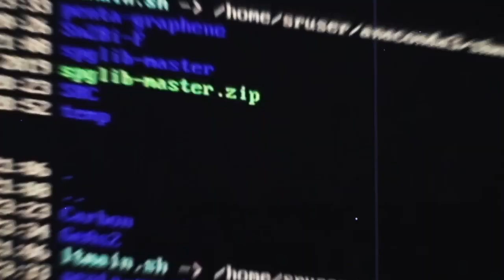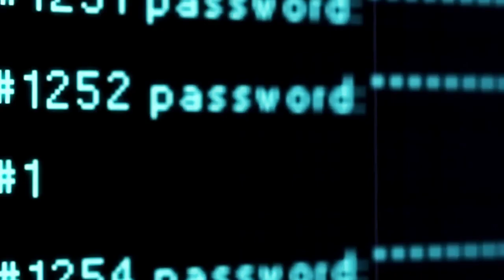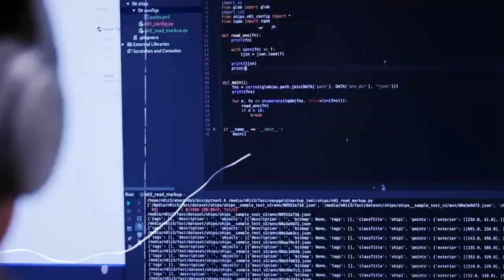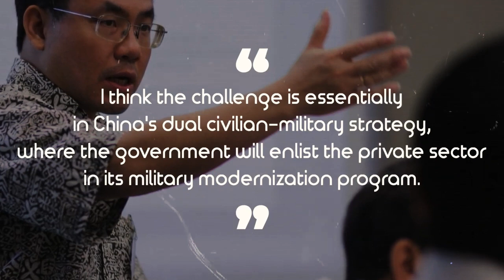Japan and the US Join in Quantum Race against China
The international arena is witnessing an unprecedented race – the race for quantum supremacy. This technological pursuit involves key players such as the United States, Germany, and Japan. While the United States has maintained its superiority in quantum computing and sensing capabilities, China is gaining momentum, particularly in quantum communications and the overall number of quantum technology patents.